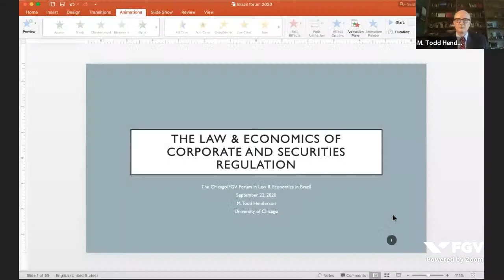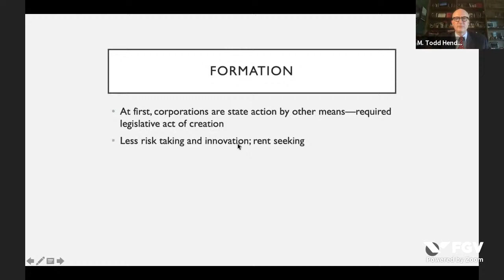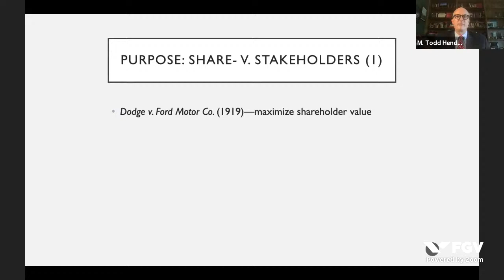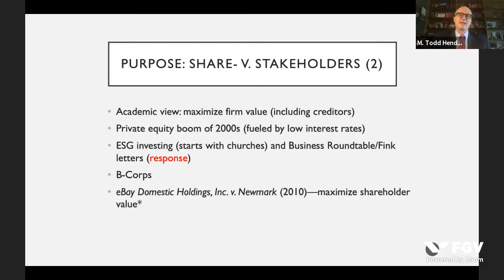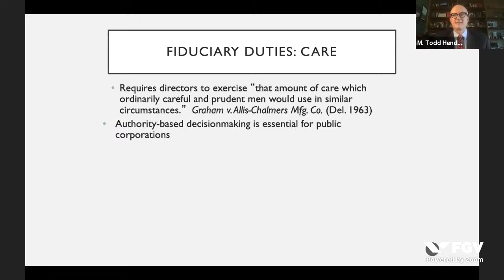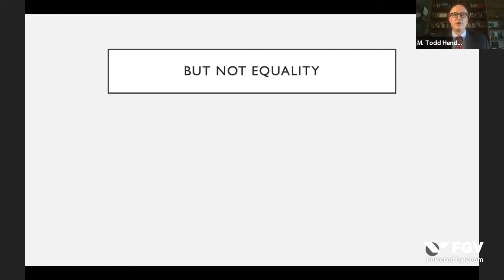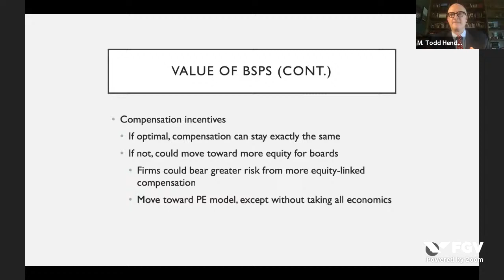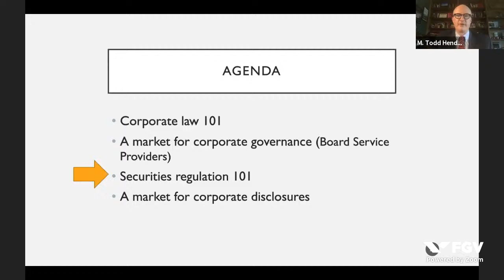Webinar | The University of Chicago Law School/FGV Forum in Law and Economics in Brazil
The University of Chicago Law School/FGV Forum in Law and Economics in Brazil offers a four-week lecture series online, on “hot topics” in Law and Economics. The goal of the Forum is to introduce the audience to the most up-to-date thinking about major legal and policy issues. Each topic has been presented in an original lecture by a Senior Professor from the University of Chicago Law School, and then followed by lecture on that theme by a distinguished FGV Law School (DIREITO RIO and DIREITO SP) expert in Law and Economics. The Forum is open to scholars, policymakers, judges, practitioners, and advanced students. Attendance is free.

The Forum’s Program:

Week 1: Law, Technology, and Competition
·  September 8, 2020 - Lecture 1A: Randal Picker, University of Chicago
·  September 10, 2020 - Lecture 1B: Carlos Ragazzo, FGV DIREITO RIO
 Week 2: Do Constitutional Rights Matter?
·  September 15, 2020 - Lecture 2A: Adam Chilton, University of Chicago
·  September 17, 2020 - Lecture 2B: Thomaz Pereira, FGV DIREITO RIO
 Week 3: Corporate and Securities Law & Economics
·  September 22, 2020 - Lecture 3A: M. Todd Henderson, University of Chicago
·  September 24, 2020 - Lecture 3B: Mariana Pargendler, FGV DIREITO SP
Week 4: The Economic Approach to Consumer Contracts
·  September 29 2020 - Lecture 4A: Omri Ben-Shahar, University of Chicago
·  October 1, 2020 - Lecture 4B: Luciano Timm, FGV DIREITO SP

5pm (São Paulo time)” e 3pm (Chicago time)

Speaker:
M. Todd Henderson - University of Chicago

This was an event organized by FGV Direito Rio and FGV Direito SP on 09/22/2020